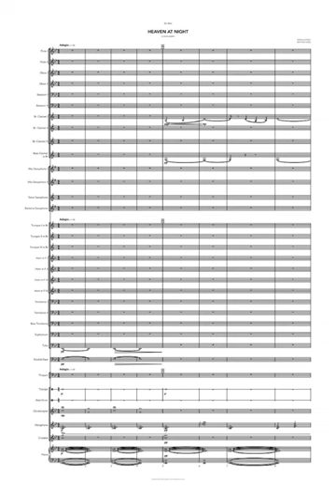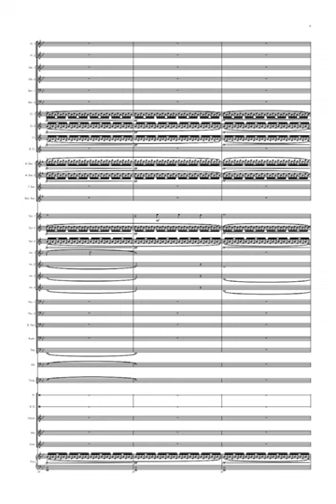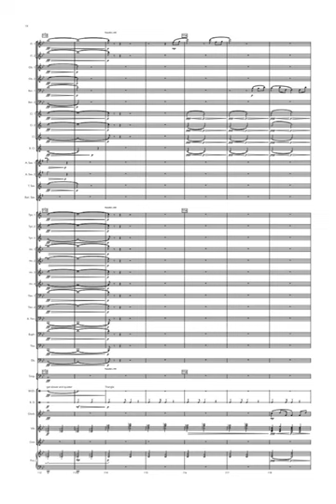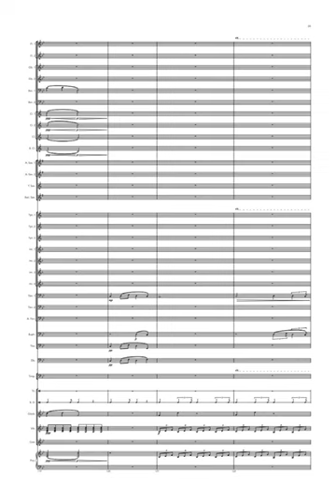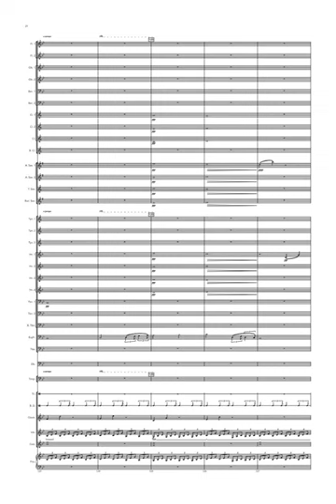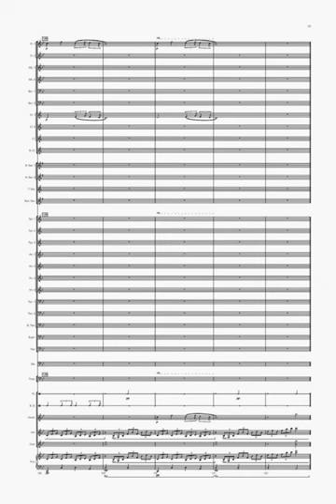Katahj Copley: Heaven at Night (2019)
Katahj Copley (b. 1998)
Carrollton, Georgia native, Katahj Copley (he/him/his) premiered his first work, Spectra, in 2017 and hasn’t stopped composing since. As of 2017, Katahj has written over 100 works, including pieces for chamber ensembles, large ensembles, wind ensembles, and orchestra. His compositions have been performed and commissioned by universities, organizations, and professional ensembles, including the Cavaliers Brass, Carroll Symphony Orchestra, California Band Director Association, Admiral Launch Duo, and the Atlanta Wind Symphony. Katahj has also received critical acclaim internationally with pieces being performed in Canada, the United Kingdom, Japan, China, and Australia.

Katahj received two Bachelor of Music degrees from the University of West Georgia in Music Education and Composition in 2021. He is currently studying composition with Omar Thomas at the University of Texas at Austin.

Aside from composing, Katahj is an excited educator who teaches young musicians the joy of discovering music and why music is a phenomenal language.

“Music for me has always been this impactful thing in my life. It can soothe, it can enrage, it can quiet, and it can evoke emotions that are beyond me and this world we live in. I believe that music is the ultimate source of freedom and imagination. The most freedom I have had as a musician was through composing. Composition is like me opening my heart and showing the world my drive, my passion, and my soul.”

Heaven at Night (2019)
One day, I fell upon Sarah William’s poem, The Old Astronomer to His Pupil. Published posthumously in 1868, the poem is regarded as the best the author has written. In the poem, Williams writes:

Though my soul may set in darkness, it will rise in perfect light;

I have loved the stars too truly to be fearful of the night.

These two lines are the inspiration behind my tone poem, Heaven at Night. The piece is centered around the idea of acceptance toward the unknown, the ability to not be in fear of what comes next. I want to share with the world that past the darkness of death, there will be a Heaven waiting for your peaceful arrival.

I would like to dedicate Heaven at Night to Ann Wilson- a soul that has carried me out of many of my own fears.

Performer
Lamont Wind Ensemble
Conducted by Sarah Wagner